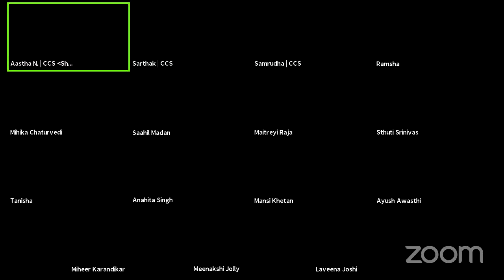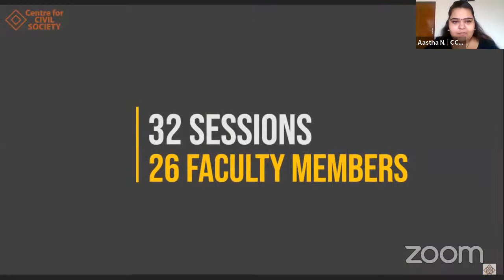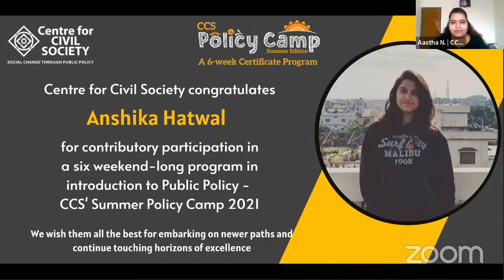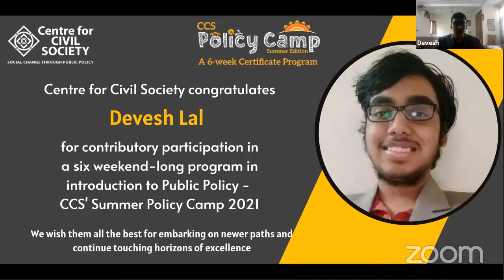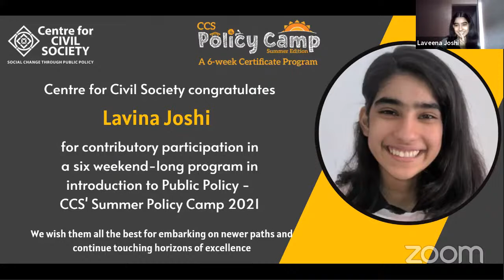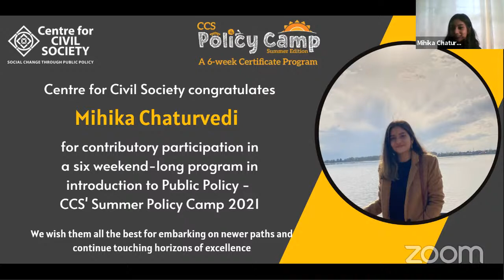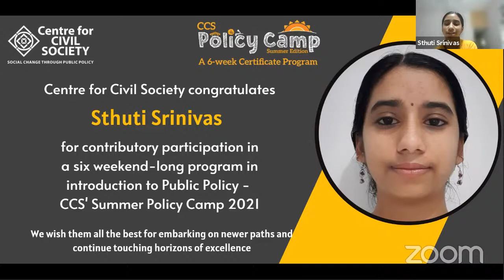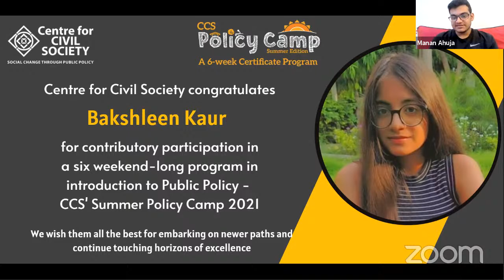Centre for Civil Society | Summer Policy Camp | Convocation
Summer Policy Camp (SPC) Centre for Civil Society's flagship six weekend course on introduction to Public Policy. The scholars in this program go through a rigorous process of learning and unlearning principles of economics, trade, public policy, markets, etc. SPC also provides a platform for scholars to discuss, deliberate, and critically comment on current policy problems and their implications.